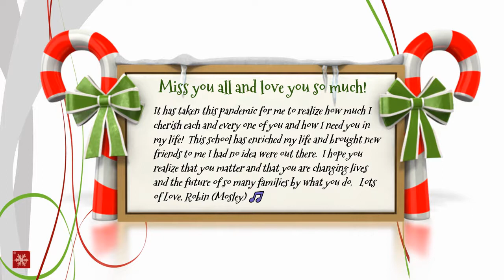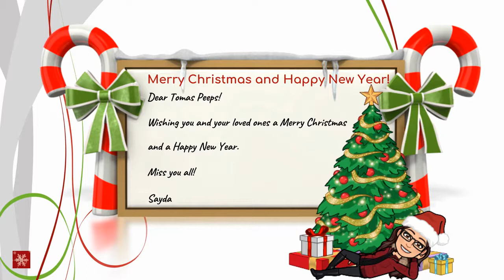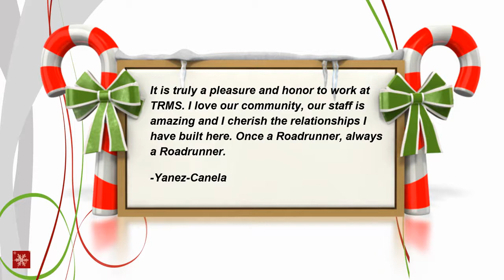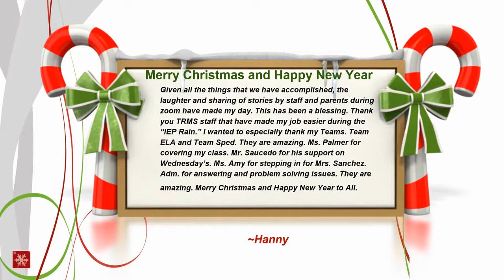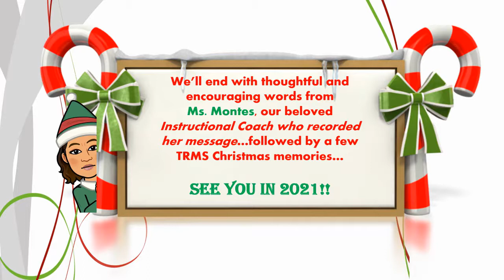Happy Winter Break TRMS Family!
TRMS completes 1st semester of Distance Learning!  Time to Enjoy your break Roadrunners!
Music used in Video:  All I Want for Christmas Is You, Mariah Carey